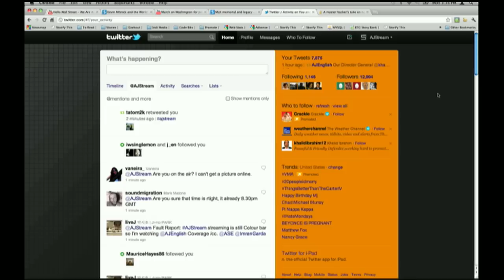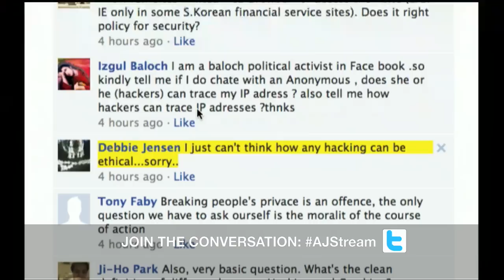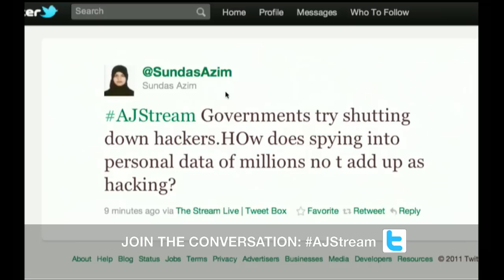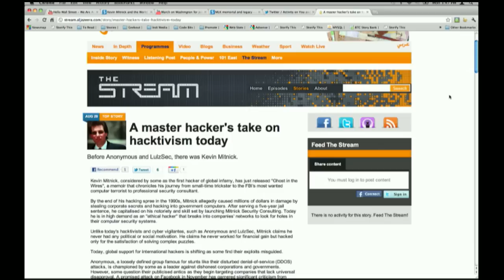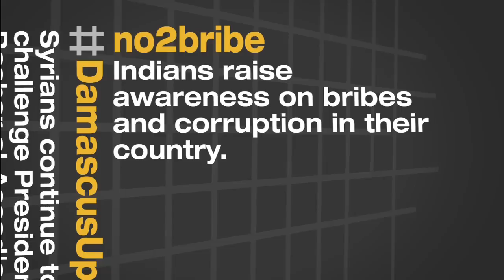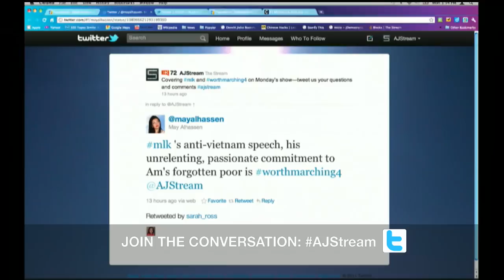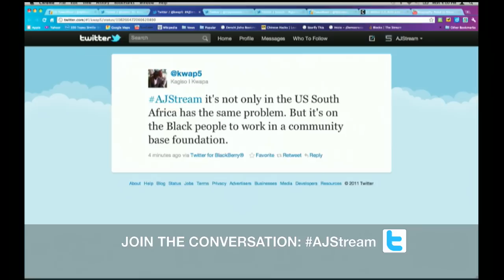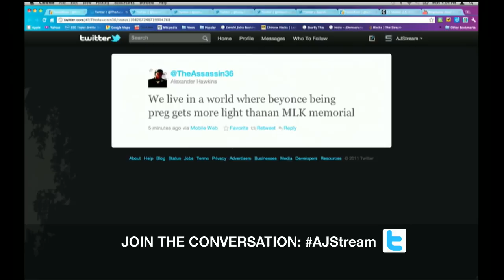Global hacktivism & racial inequality in the U.S.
Former computer hacker Kevin Mitnick on hacktivist movements, plus a look at racial inequality in the U.S.